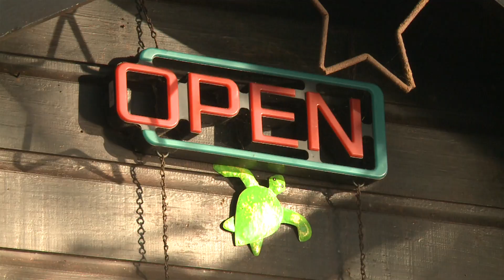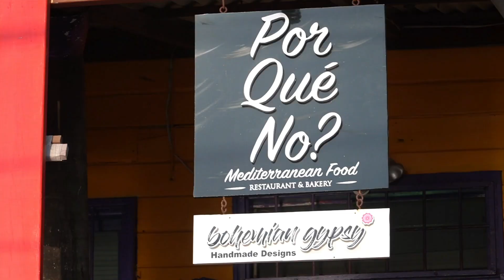Island Restaurant Guide #4, Roatan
Roatan has lots of great places to eat, you can see some of our favorites right here on the Roatan Travel Networks Island Restaurant Guide.